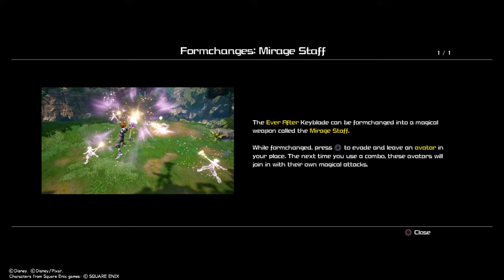Kingdom Hearts 3 Playthrough Part 15